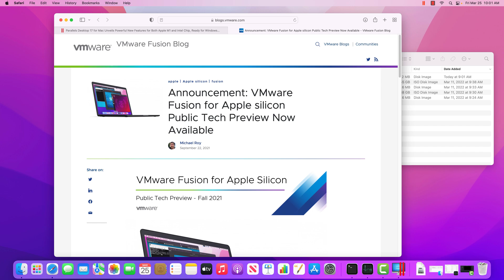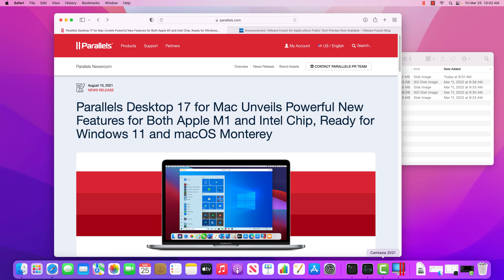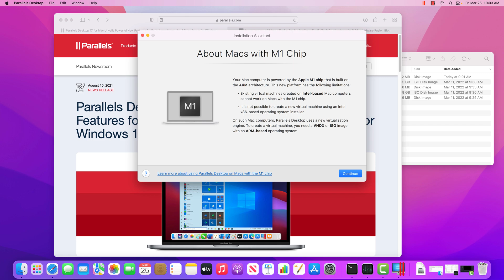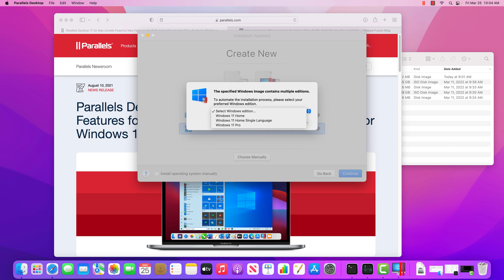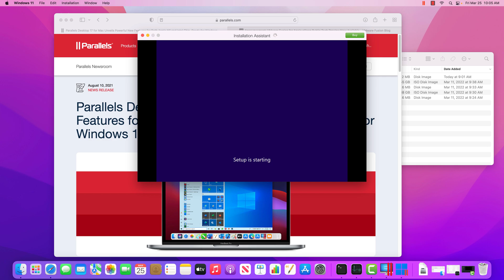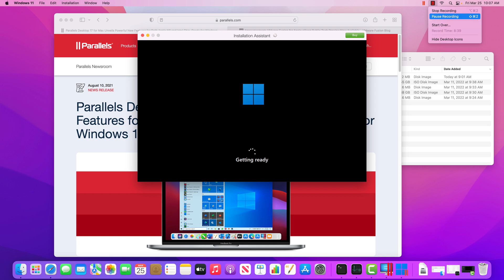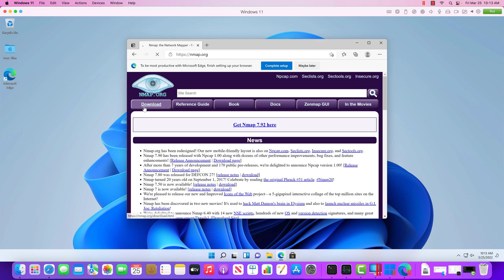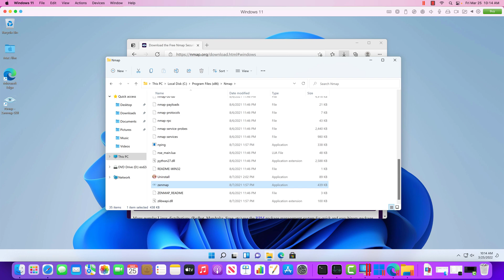Apple Silicon and Virtual Machines - What currently works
In this video I show how to setup a Windows 11 ARM VM using an M1 Mac Mini and Parallels.

I don't typically have access to Apple MacOS devices but my campus was able to loan me one for a few weeks. I wanted to test out running local VMs and other non-standard MacOS apps. If you have or are thinking about buying an Apple Silicon Mac feel free to watch this video!

0:00 - Intro & considerations of using a Apple Silicon device for learning IT.
3:20 - Creating a Windows 11 ARM VM
6:00 - Overview of deployment methods and touch on InTune and SCCM
8:50 - Review our complete install and general tips & tricks for app testing

If you have any questions or would like to see any other videos, feel free to mention it below! I'll keep an eye on the comment section.